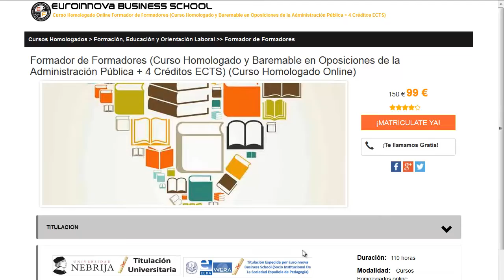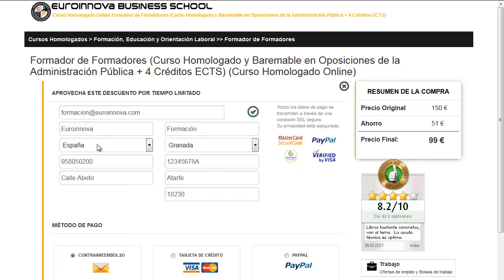Cursos De Tipos de fotografía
Cursos De Tipos de fotografía. Si quieres desarrollar los más actualizados master para Cursos De Tipos de fotografía tan solo tienes que visitar en la web de Euroinnova Formación y accederás de todos los master baremable para oposiciones.

Tan solo debes de visitar nuestra web buscar tu curso, master o postgrado y apuntarte aquí podrás buscar tu master o curso

El centro pone a tu disposición la más completa formación en Cursos De Tipos de fotografía. No esperes más y visítanos, gracias a nuestro buscador descubrirás a todos los master de Cursos De Tipos de fotografía.

Ofertamos más de 10000 programas formativos así como cursos gratuitos que te permitirán engrandecer tu curriculum. Te asesoramos en todo lo que quieras aprender sobre Cursos De Tipos de fotografía así como de precios, descuentos, dónde se estudia, estudio online, estudio a distancia.